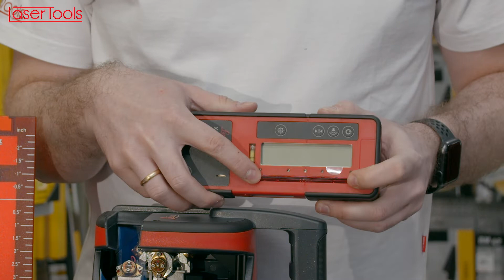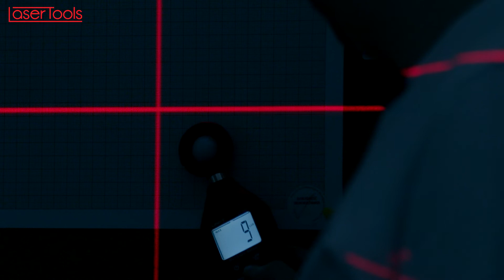T:29 Test BARDZO DOKŁADNEGO konstrukcyjnego lasera Leica LINO ML180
W tym odcinku przetestowałem dla Was laser konstrukcyjny Leica LINO ML180. Konstrukcja bardzo nietypowa, dokładna i precyzyjna.

NAJWAŻNIEJSZE INFORMACJE O PRODUKCIE:
- Automatyczne wpasowanie wiązki
- Szybkie i bardzo precyzyjne wyznaczanie kąta 90°
- Intuicyjna obsługa
- Precyzja, precyzja, precyzja ±0,7mm / 10m
- Funkcja pionownika
- Wysoka jakość
- Bogate wyposażenie podstawowe
- IP54
- Instrukcja obsługi online

DANE TECHNICZNE
- Zasięg pracy: 100m
- Zasięg zdalnego sterowania: 50m
- Zasięg pracy z detektorem XCR: 100m
- Dokładność: ±0,2mm /m
- Zakres samopoziomowania: 5°
- Ilość wiązek lasera: 3
- Ilość punktów lasera: 1
- Wyznaczane płaszczyzny: pozioma , pionowa
- Klasa lasera: 635 nm, laser klasy II
Zasilanie: Akumulator NiMH
- Odporność: IP 54
- Temperatura pracy: -10C° - 50C°
- Wymiary: 250 × 159 × 230mm
- Waga: 2,2kg
- Montaż na statywie: 5/8"

ZAKRES DOSTAWY
- Laser konstrukcyjny Lino ML180
- Odbiornik XCR Catch
- Akumulator li-ion
- Zasobnik na baterie
- Ładowarka
- Tarczka celownicza x2
- Okulary laserowe
- Walizka transportowa
- Instrukcja w języku polskim